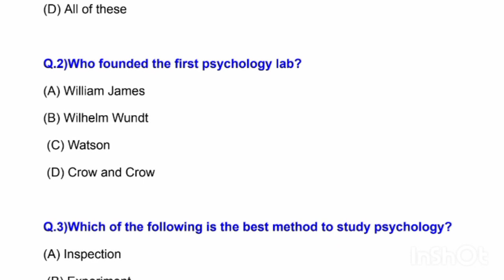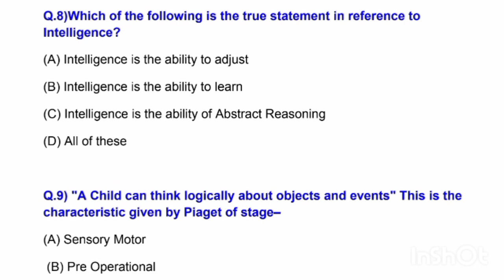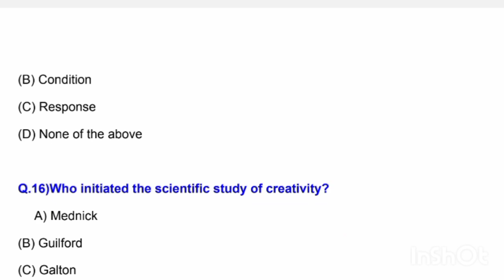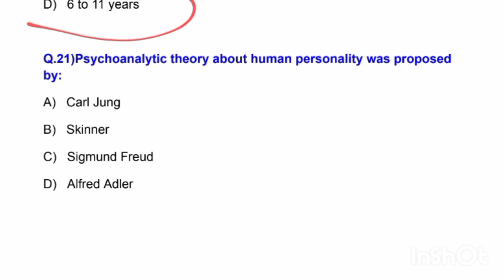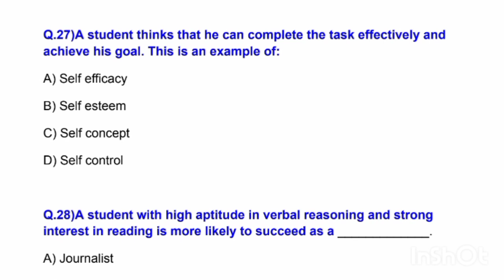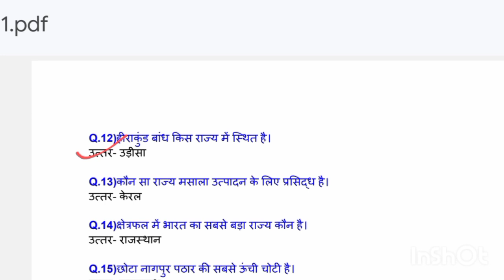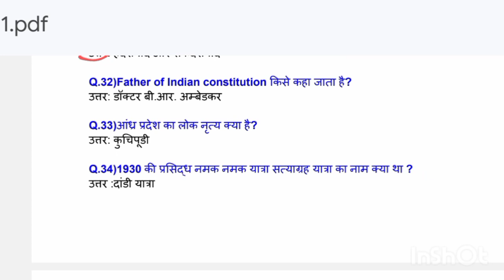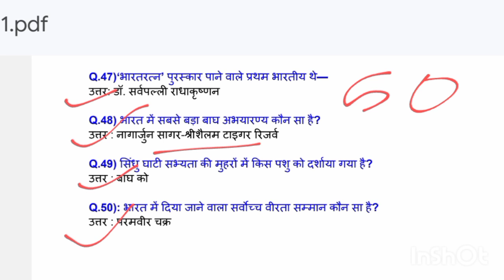HP TET ARTS & MEDICAL PSYCHOLOGY & GK QUESTIONS || MOST IMPORTANT QUESTIONS FOR HPTET ARTS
Hp tet preparation Series
Hp tet arts preparation
Hp tet medical preparation
Hp tet arts important psychology questions
Hp tet medical important PSYCHOLOGY QUESTIONS
Hp tet arts important gk questions
Hp tet medical important gk questions